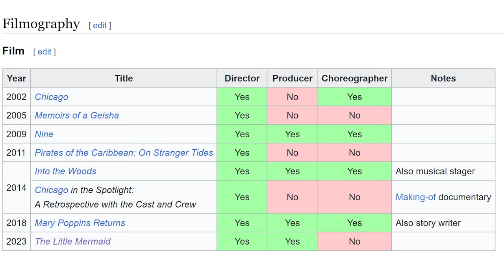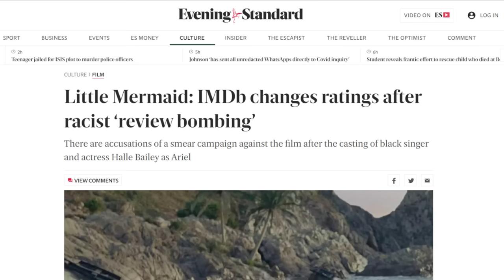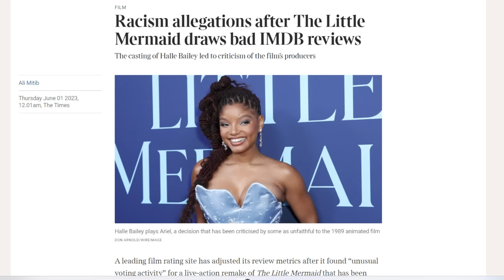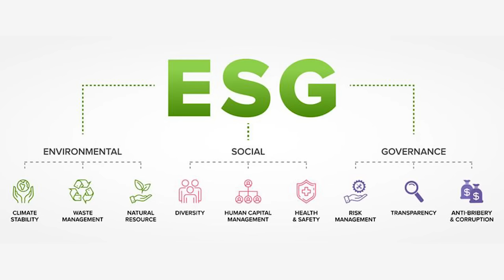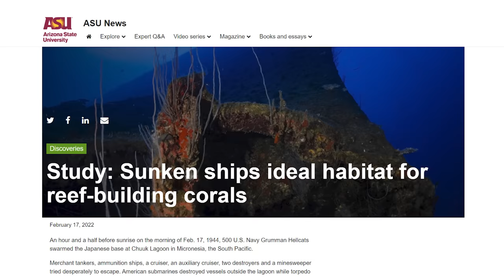The Little Mermaid is a failed cash grab